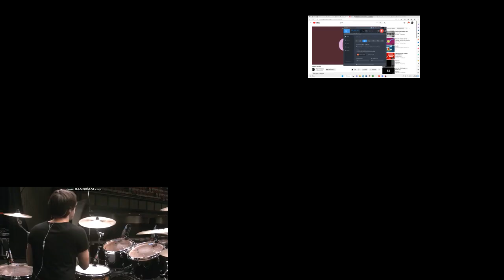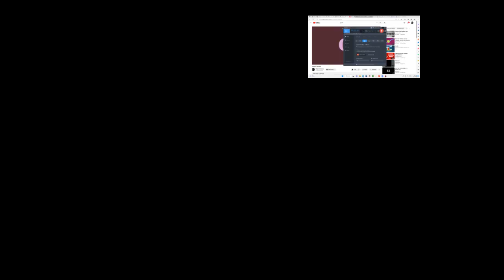(VEG DOWNLOAD) AquaticNeptune has a Sparta Fat Remix (Ft. Multisource)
70/100

For Sony Vegas Pro 8 - VEGAS Pro 20